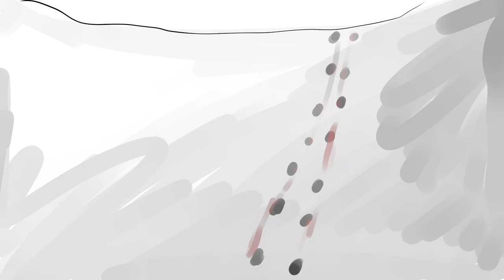Pork Soda - OC Animatic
Woooo, more OC stuff. Song is Pork Soda by Glass Animals.

Story:
Maelstrom, having been beaten badly by the leader of the Metal Fortress pack, leaves the fortress and thinks back on his relationship with Iron.

When Maelstrom was young, he wandered around cities, doing petty crimes. He met Iron, who was similarly aimless, and the two of them hit it off right away. Together they founded a gang, and took over an abandoned fortress in the desert as their headquarters.

Iron was soon given a son, and Maelstrom rather selfishly felt left-out, but Iron noticed and assured Maelstrom that he was important and wanted, and that his place was here with him.

A couple of years later, soldiers of the Canine Kingdom came to retake the fortress after Iron's pack's activities had been reported to them. Not wanting to give up, Iron and Steel led a charge against the army, but were killed in the fighting. Maelstrom and some others from Iron's pack barely managed to escape with their lives.

A while later, all seemed hopeless. But Iron and Steel suddenly turned up again as demons, having escaped the Underworld. They once again led a charge to retake their fortress, and Iron and Steel being a lot stronger easily beat the soldiers.

Maelstrom was overjoyed to have his best friend back, but Iron slowly became more withdrawn, cold and cruel due to him being a demon.

The same was certainly true of Iron's son Steel too, who viciously attacked Maelstrom's protege Silver to punish her for disobeying an order. Looking to Iron, Maelstrom only saw the demon smirking cruelly. Maelstrom began to seriously doubt his loyalty.

The tension came to a head when Iron wanted to imprison a young wolf, Fleabane, due to being clumsy and weak. Maelstrom leapt to Fleabane's defence, and Iron was outraged at the defiance of his authority.

The two of them fought savagely, with Maelstrom being almost torn to pieces. Yet even with all his anger and coldness, Iron couldn't bring himself to kill his best friend. Instead he ordered him to leave, and Maelstrom left, completely devastated and shattered, wondering where everything had gone wrong.